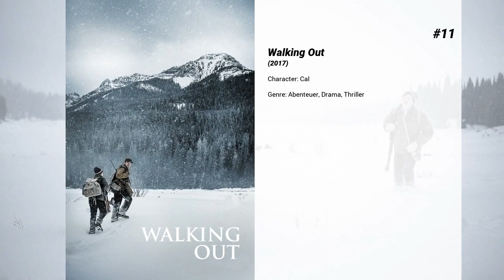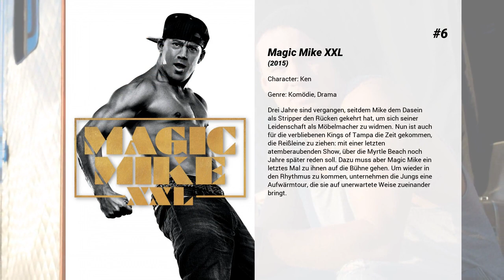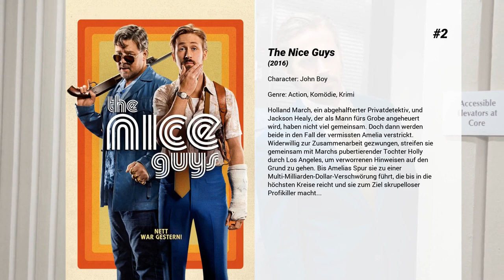Die besten Matt Bomer Filme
Liste über Die besten Matt Bomer Filme

13. Space Station 76
Der sexuell frustrierte Captain Glenn ist gegenüber seinen Mitmenschen unglaublich mürrisch und feindlich eingestellt, auch wenn er sich eigentlich nur nach einer Gefährtin zu sehnen scheint. Misty schluckt gerne Valium, steht auf New Age und vermeidet sexuellen Kontakt zu ihrem unglaublich angepissten, in einer Welt der Technik lebenden Ehemann Ted. Dagegen scheint die Ehe der aufgedrehten Donna mit Steve gut zu funktionieren, so gut, dass sie die schmutzigen Dinge, die Steve mit Misty anstellt, gar nicht erst mitbekommt. Als die neue, zielstrebige Co-Chefin Jessica Marlowe auftaucht, was dem verklemmten und chauvinistischen Captain gar nicht gefällt, beginnt ein emotionales und soziales Chaos.

12. The Texas Chainsaw Massacre: The Beginning
Thomas Hewitt, der 1969 als junger Erwachsener in einem Schlachthaus arbeitet, wird zum Mörder seines Chefs, als dieser die Schließung des Schlachthauses verkündet. Der Sheriff, der den Mordfall untersucht, wird zum Opfer der Hewitts: Charlie Hewitt macht fortan in der Uniform des Sheriffs Jagd auf Durchreisende, Thomas Hewitt terrorisiert sie als "Leatherface" unter verschiedenen Masken aus der Haut seiner Opfer. Vor dem Hintergrund des Vietnamkriegs geraten zwei Brüder und ihre Freundinnen ebenso in die Hände der kannibalischen Menschenjäger, wie auch eine Gruppe von Rockern, mit denen sie im Clinch lagen.

11. Walking Out

10. Jonathan
Jonathan ist ein "Bewusstseins-Zwilling": Zwei unterschiedliche Persönlichkeiten treten abwechselnd in Erscheinung. Als sich die eine auf Jonathans Karriere konzentrieren will und die andere sich verliebt, kommt es zum Konflikt.

9. Magic Mike
Wenn die Sonne untergeht, geht die Party im Xquisite, dem Stripclub von Dallas, erst richtig los. Der ehemalige Tänzer hat sich mit dem Club einen Traum erfüllt und Xquisite zu einer exqusiten Anlaufstelle für Nachtschwärmer aufgebaut. Sein bestes Pferd im Stall ist Magic Mike, der eigentlich Mike Martingano heißt und den Club mit seinem Waschbrettbauch regelmäßig zum Beben bringt. Heimlich träumt Mike, der nebenbei als Dachdecker arbeitet, jedoch davon, sich als Handwerker selbständig zu machen. Eines Tages lernt er auf einer Baustelle The Kid kennen, einen rastlosen Jungen, der nichts mit sich anzufangen weiß und bei seiner älteren Schwester Paige lebt. Mike nimmt The Kid unter seine Fittiche und führt ihn in die Welt des Strippens, des exklusiven Partymachens und des schnellen Geldes ein. Doch diese Welt hat auch ihre Schattenseiten...

8. Winter's Tale
Peter Lake ist ein Kleingauner in einem viktorianischen Manhattan, der immer wieder in Schwierigkeiten gerät, obwohl er ein gutes Herz hat. Sein größter Widersacher ist der Gangsterboss Pearly Soames, der noch eine Rechnung mit ihm offen hat und ihm deshalb nach dem Leben trachtet. In Gestalt eines mysteriösen weißen Pferdes erhält Peter einen ungewöhnlichen Schutzengel, der ihm fortan zur Seite steht.  Während eines Einbruchs in eine Villa lernt Peter die Tochter des Eigentümers Isaac Penn kennen und verliebt sich sogleich in die offene und herzliche Beverly. Die junge Frau leidet an Schwindsucht, ist aber davon überzeugt, dass der Tod nicht das Ende sein kann. Dennoch möchte sie nicht aus dem Leben scheiden, ohne vorher die Liebe kennen gelernt zu haben…

7. Die glorreichen Sieben
Der fiese Geschäftsmann Bartholomew Bogue herrscht mit eiserner Kontrolle über die Stadt Rose Creek und verbreitet Angst, Schrecken und sogar Tod wie es im gefällt. Weil sie seine schreckliche Diktatur nicht länger ertragen können, wenden sich die Einwohner in ihrer Verzweiflung an sieben Outlaws, Spieler, Kopfgeldjäger und Revolverhelden und engagieren diese: Sam Chisolm, Josh Farraday, Goodnight Robicheaux, Jack Horne, Billy Rocks, Vasquez und Red Harvest. Noch während die illustre Truppe die Bewohner der Stadt auf eine gewalttätige Schlacht einschwören, finden die sieben Söldner heraus, dass für sie weit mehr als nur Geld auf dem Spiel steht.

6. Magic Mike XXL
Drei Jahre sind vergangen, seitdem Mike dem Dasein als Stripper den Rücken gekehrt hat, um sich seiner Leidenschaft als Möbelmacher zu widmen. Nun ist auch für die verbliebenen Kings of Tampa die Zeit gekommen, die Reißleine zu ziehen: mit einer letzten atemberaubenden Show, über die Myrtle Beach noch Jahre später reden soll. Dazu muss aber Magic Mike ein letztes Mal zu ihnen auf die Bühne gehen. Um wieder in den Rhythmus zu kommen, unternehmen die Jungs eine Aufwärmtour, die sie auf unerwartete Weise zueinander bringt.

5. Flightplan - Ohne jede Spur
Endlich kann Kyle Pratt mit ihrer kleinen Tochter Julia die Heimreise von Berlin in di...